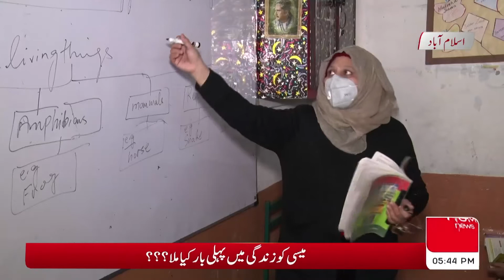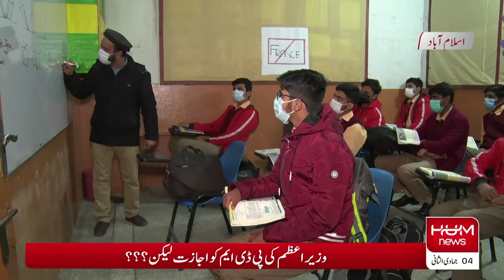Visit of Assistant commissioner Islamabad Me.Aneel saeed